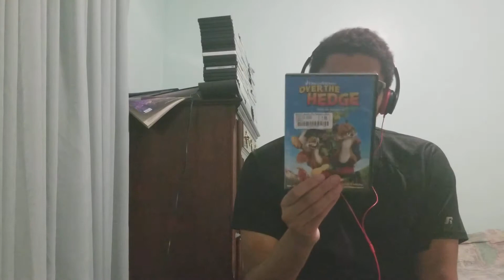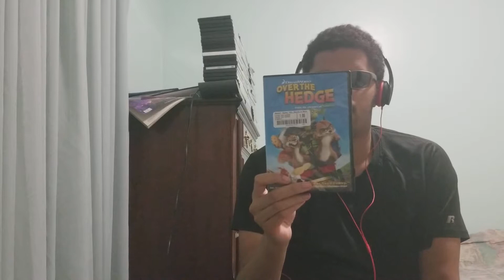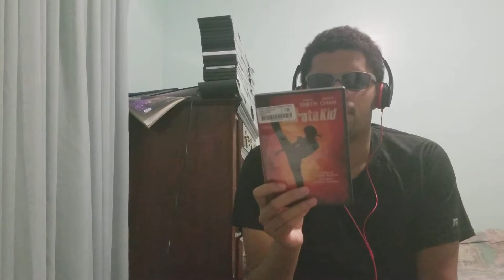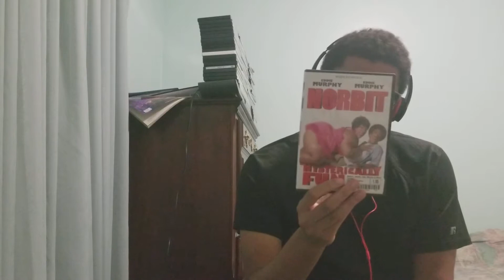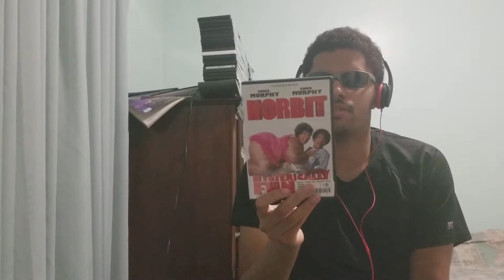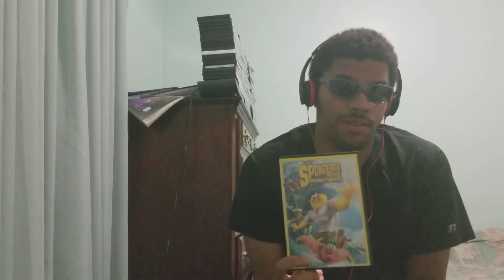The Spongebob Movie: Sponge Out of Water Review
Today I'm going to review The Spongebob Movie: Sponge Out of Water from Paramount Pictures and Nickelodeon Movies.